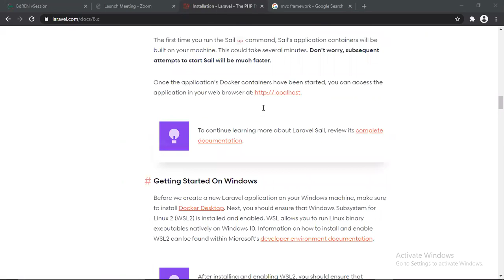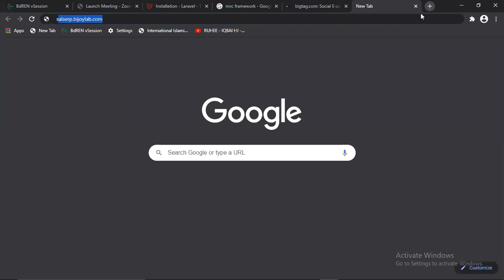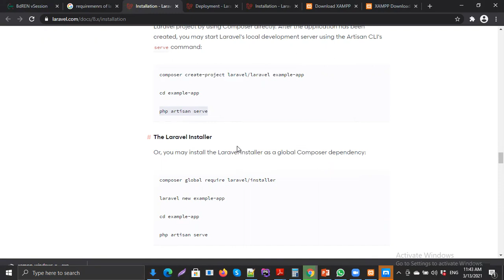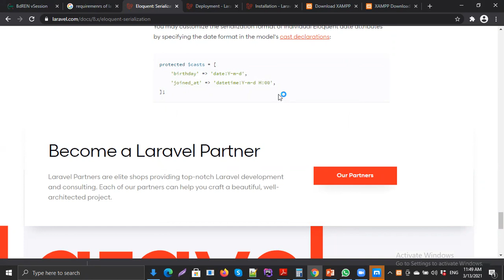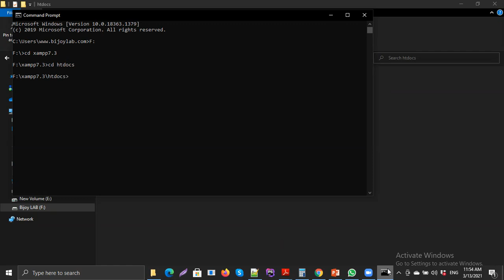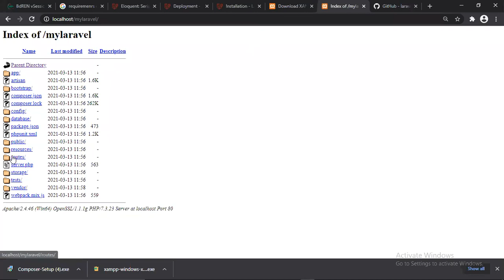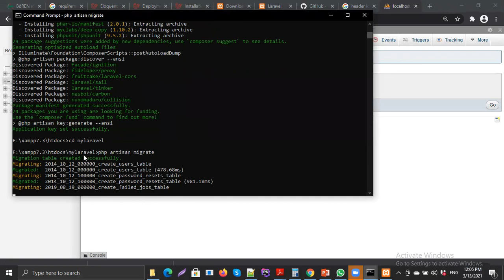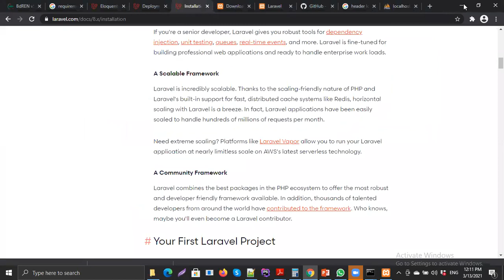Laravel 8 Installation